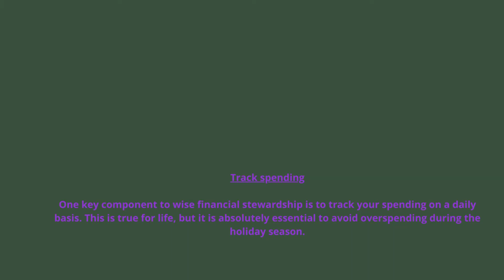Avoid overspending this Holiday Season!!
This Video will help you Save Money this Holiday Season! Take a Look!!